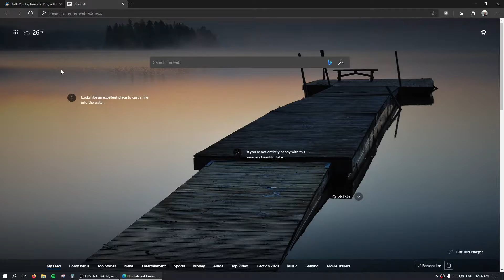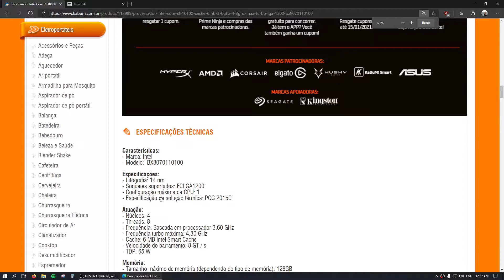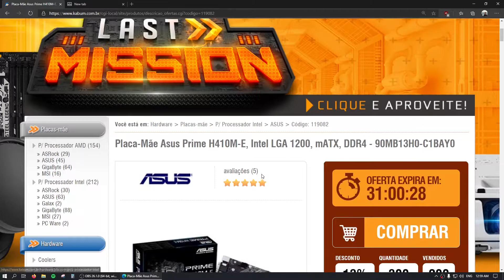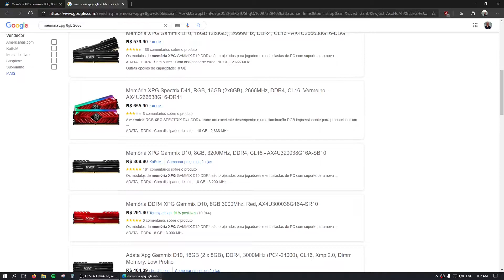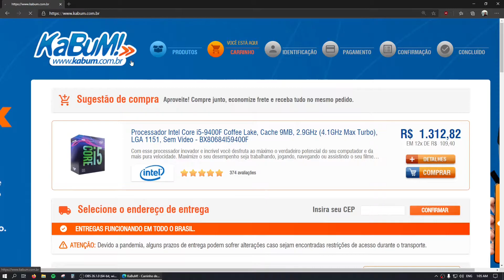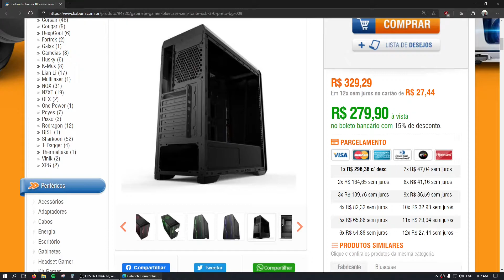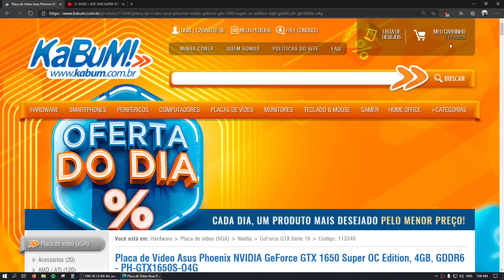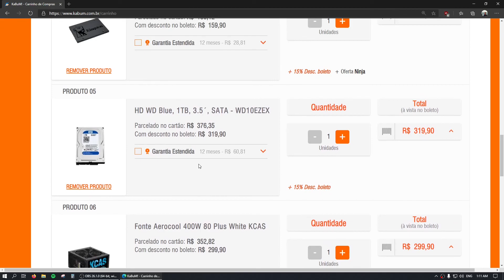Curso básico de Hardware 08: Montando um PC básico para o dia a dia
Neste vídeo irei dar umas dicas rápidas para montar um bom computador para uso do dia a dia como navegar na internet, usar pacote Office, assistir vídeos e realizar algumas atividades em multi tarefa com mais conforto e agilidade.

O PC do vídeo também tem a possibilidade de upgrade para jogos porém o foco dele é mais para o dia a dia, ele não será o mais barato porém é o mais sensato que encontrei na data do vídeo para quem procura um uso confortável no dia a dia, abaixo deste valor é possível encontrar computadores já montados por 1.200 a 1.500 reais porém extremamente mais lento que o citado no vídeo.